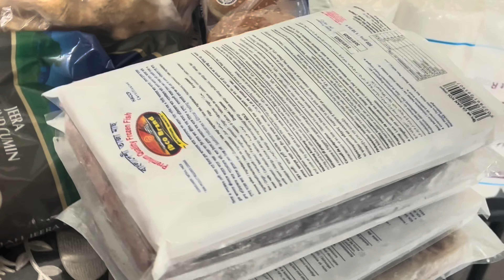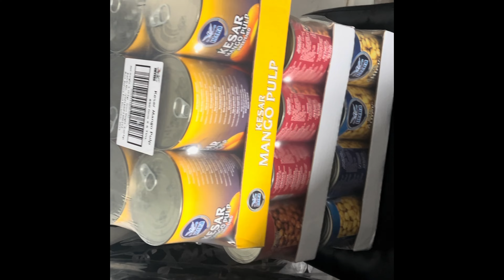Ramadan shopping!! রামাদানের জন্য দরকারি সব বাজার ।zahrahzayanmum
Ramadan shopping!!

রামাদানের জন্য সব দরকারি বাজার।